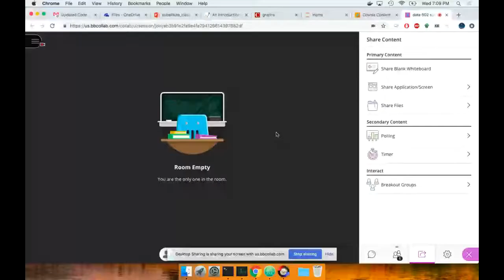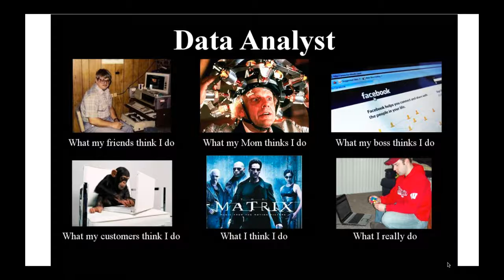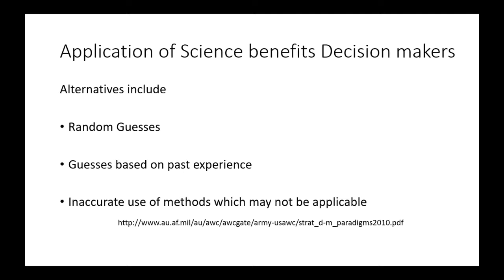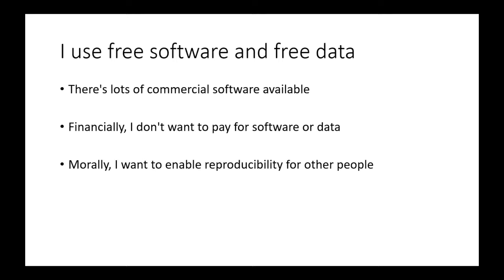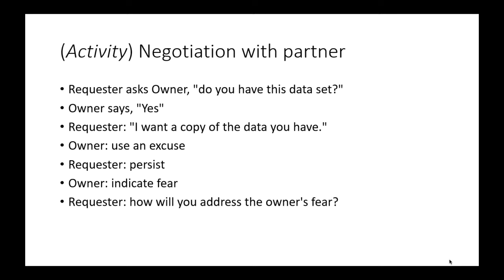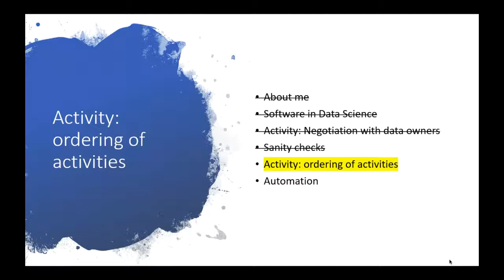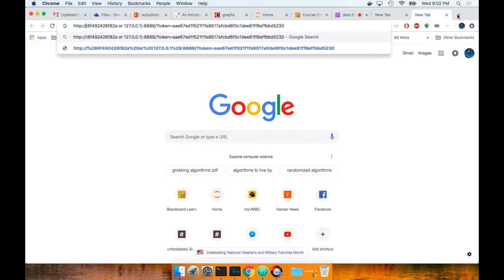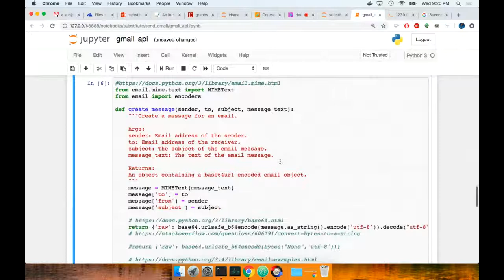practicing Data Science - substitute lecture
lecture given 20181114 to Data 602